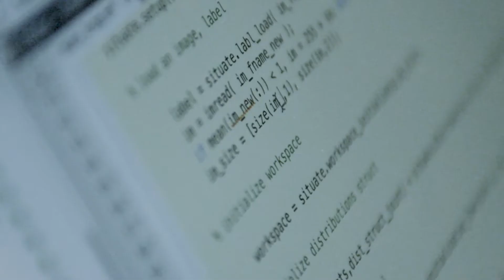The Campaign for PSU - Melanie Mitchell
Every day at Portland State, faculty like Melanie Mitchell chase answers to the questions that matter.